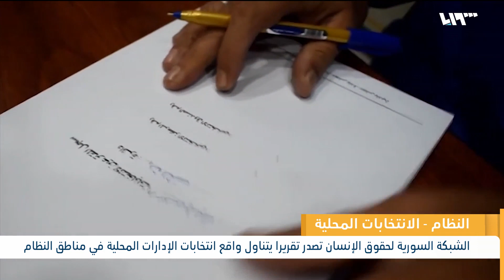ما سر التنافس على مقاعد الإدارة المحلية في مناطق النظام ؟ | لم الشمل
أصدرت الشبكةُ السوريةُ لحقوق الإنسان تقريراً بعنوان: انتخاباتُ الإدارةِ المحلية التي أجراها النظامُ السوري عديمةُ الشرعية ولا تمثلُ إرادةَ وحقوقَ الشعبِ السوري"، وأكدت الشبكةُ في تقريرها عدمَ شرعيةِ وقانونيةِ انتخاباتِ مجالسِ الإدارةِ المحلية التي أجراها النظامُ  في المناطق الخاضعة لسيطرته..فما هي العواملُ التي استند إليها التقرير ؟..وكيف حاول النظام استثمارَها لصالحه؟